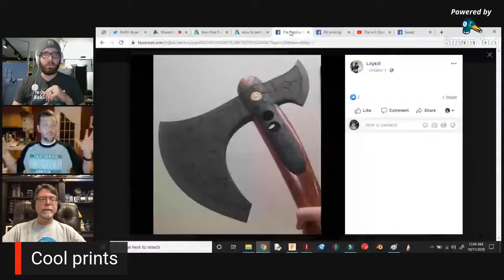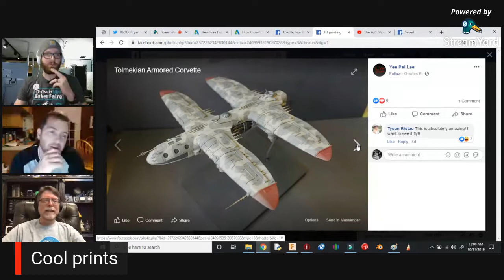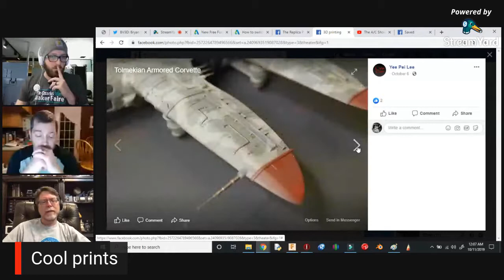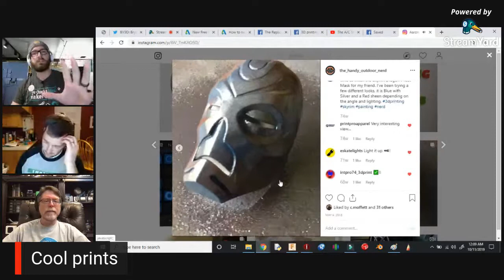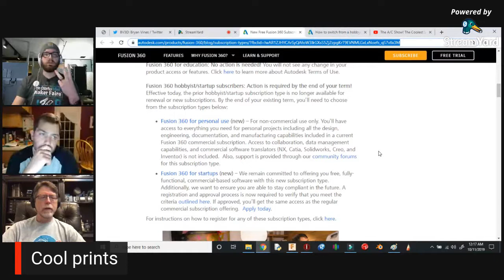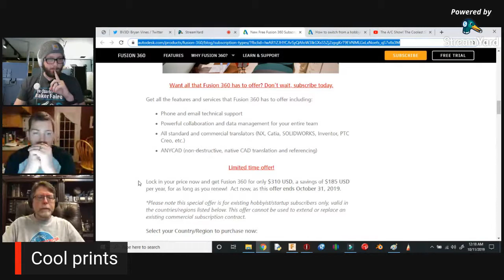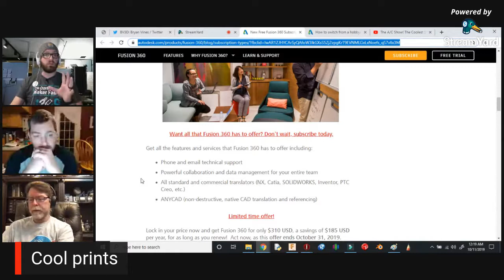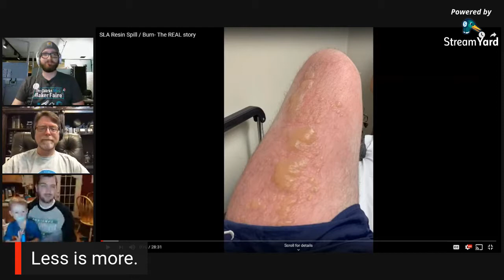The A/C Show! The Coolest Show on Youtube Episode #5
Join us this week as we talk about setting up for your first Maker Faire, the ins and outs of doing a Maker Faire.

You can find Mr. CarrellScience on social media @